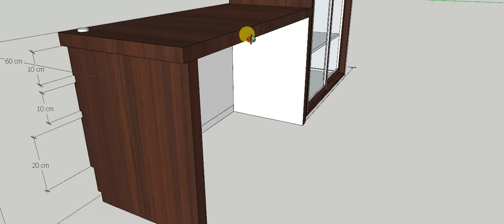Presentasi Desain Interior kantor Ruang Resepsionis dan Ruang obat